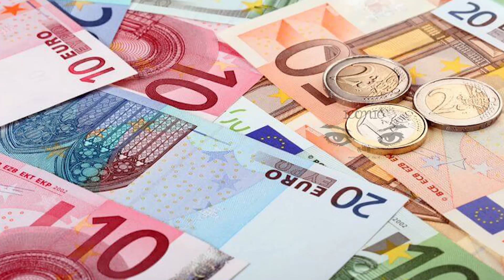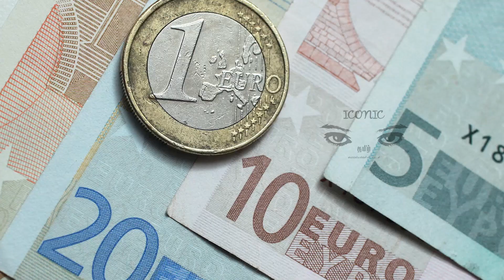பாரிஸ் மக்களுக்கு முக்கிய தகவல்! அதிகரிக்கப்பட்ட கட்டணங்கள்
பிரான்ஸ் தலைநகர் பாரிஸில் மோட்டார் வாகன தரிப்பிட கட்டணம் அதிகரித்துள்ளதாக அறிவிக்கப்பட்டுள்ளது.

நேற்றைய தினமான ஓகஸ்ட் மாதம் முதலாம் திகதியான முதல் இந்த கட்டணம் அதிகரிப்பட்டுள்ளதாக சாரதிகளுக்கு தெரியப்படுத்தப்பட்டுள்ளது.